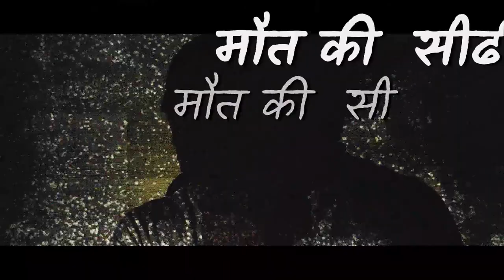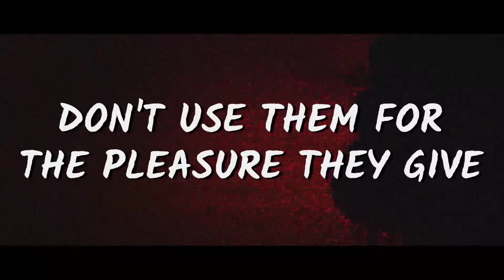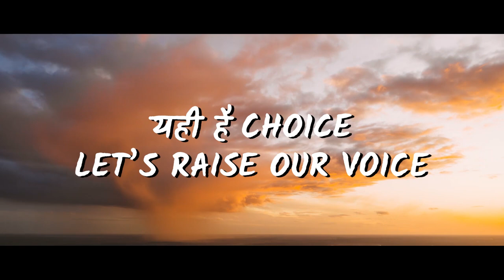Say NO to Addiction | Addiction Rap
Say NO to Addiction

Rotary Club of Poona West and Muktangan Rehabilitation Centre create musical advocacy through The De-addiction Song to create awareness about the terrible consequences of addiction to Narcotics, Alcohol, Drugs, and the Internet. The music is by renowned musician and National Award winner Dr. Saleel Kulkarni, the lyrics are by Kalyani Gokhale, and Shubhankar Kulkarni sings it. We hope you'll love this one!

Watch Videos related to Alcohol by Dr Abhay Bang -